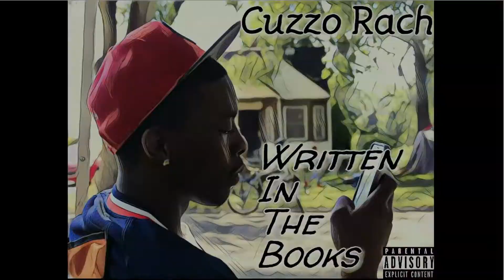Cuzzo Rach - Transactions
Cuzzo Rach - Written In The Books